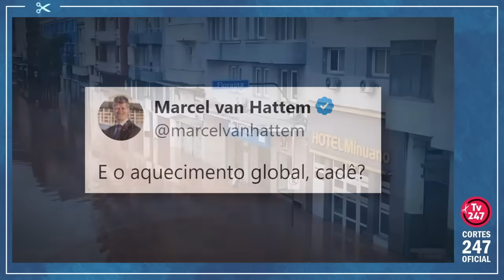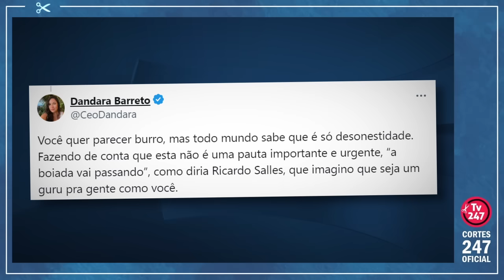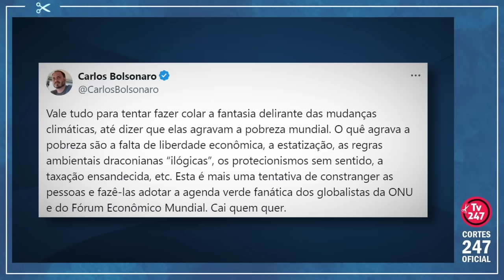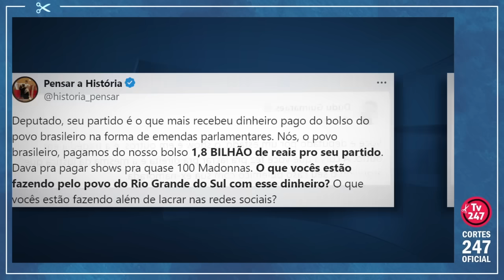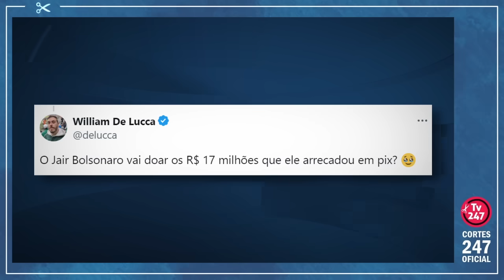CARLOS BOLSONARO E VAN HATTEM SÃO DOIS EXEMPLOS DA HIPOCRISIA COM A TRAGÉDIA GAÚCHA | Cortes 247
Bolsonaristas que hoje se mostram indignados e tristes com a tragédia que abate o Rio Grande do Sul após as chuvas recordes mostram hipocrisia, pois a maioria defendeu publicamente não existirem razões para temer as mudanças climáticas ou o aquecimento global. Veja alguns exemplos, como o do deputado gaúcho Marcel Van Hattem (Novo-RS), do vereador carioca Carlos Bolsonaro (PL), do paulista Paulo Bilynskyj (PL-SP) e do senador Hamilton Mourão (Republicanos-RS). Confira o deboche que custa caro aos brasileiros.